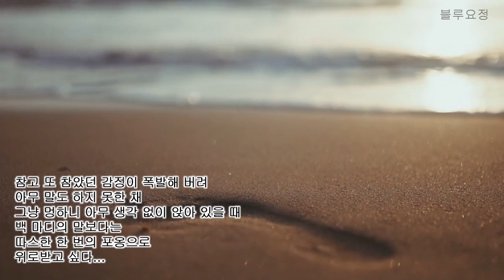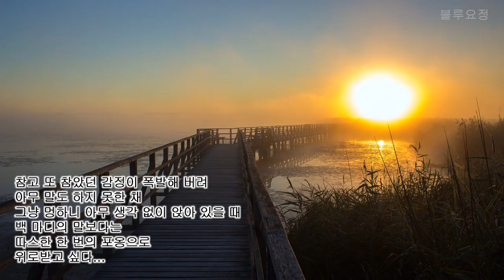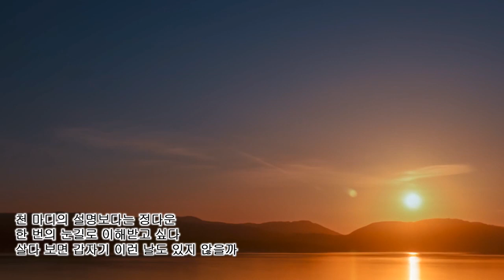[좋은글] 위로받고 싶은 날이 있다